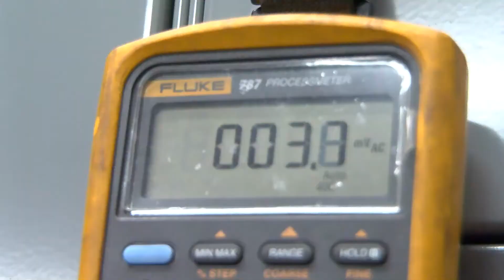Tori Delancey - I&E Mechanic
Tori talks about the benefits of working for Chevron.